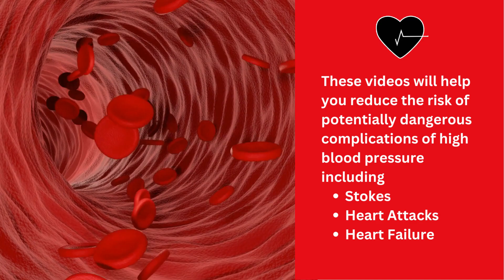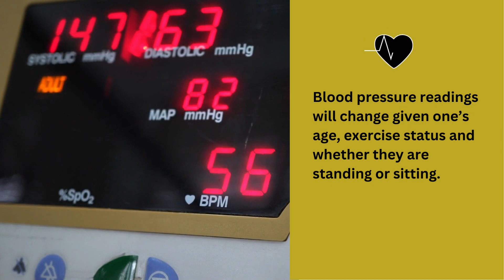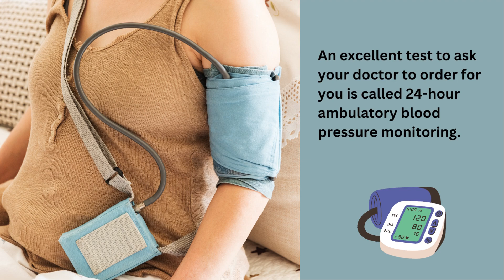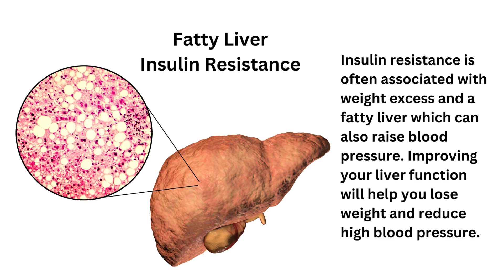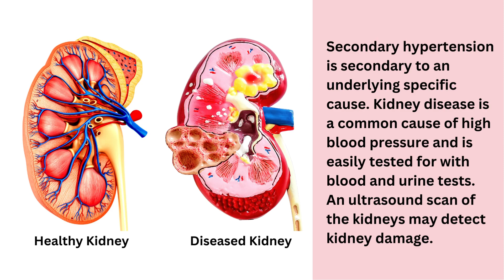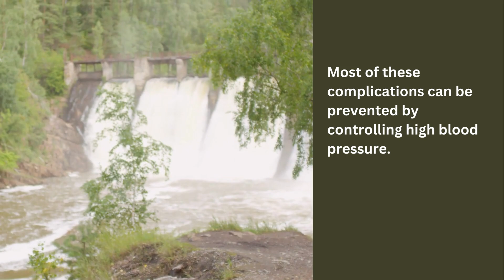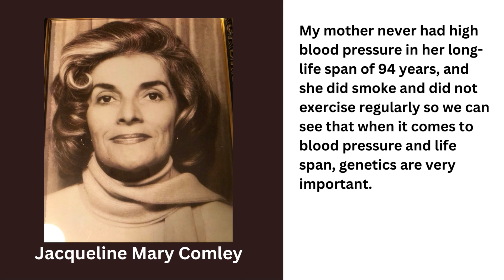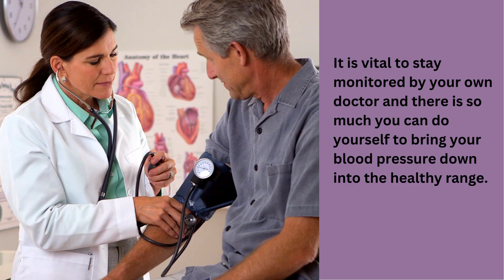High Blood Pressure Symptoms (Hypertension) | What causes High Blood Pressure? - Dr Sandra Cabot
High Blood Pressure (Hypertension) can be fatal. What is High Blood Pressure? What causes High Blood Pressure? High Blood Pressure Symptoms & Signs to look out for. Listen to Dr Sandra Cabot talk about High Blood Pressure. Why it's important and interesting case histories.

0:00 Introduction
0:49 What is High Blood Pressure - Hypertension
1:32 Most vulnerable organs and high blood pressure
2:19 High Blood Pressure Management - A holistic approach
2:43 Primary Hypertension
3:24 Blood pressure readings
4:10  Systolic reading
4:26 Diastolic reading
5:58 24 hr ambulatory blood pressure monitoring
6:42 Home blood pressure machine
7:10 What causes High Blood Pressure?
7:55 Insulin Resistance | Syndrome X and high blood pressure.
9:30 High Blood Pressure and stress
9:56 Secondary Hypertension | Kidney Disease and High Blood Pressure
10:42 High Blood Pressure and your adrenal gland
10:52 High Blood Pressure and your thyroid gland
11:09 High Blood Pressure and Sleep Apnea
11:27 High Blood Pressure Symptoms
12:25 High Blood Pressure and cerebral aneurysm
12:41 High Blood Pressure and complications
13:52 High Blood Pressure and Case Histories

Serratiopeptidase Attenuates Lipopolysaccharide-Induced Vascular Inflammation by Inhibiting the Expression of Monocyte Chemoattractant Protein-1.
Vikas Yadav, et al. Department of Pharmacology and Toxicology, National Institute of Pharmaceutical Education and Research, Hajipur 844102, Bihar, India.
Curr. Issues Mol. Biol. 2023, 45(3), 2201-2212;
Bhagat S., et al. Serratiopeptidase: a systematic review of the existing evidence. Int. J. Sur. 2013;11:209–217.
Low Carb Diet lowers blood pressure. Int J Environ Res Public Health. 2019 Aug; 16(15): 2680. Published online 2019 Jul 26. doi: 10.3390/ijerph16152680
Taurine Supplementation Lowers Blood Pressure and Improves Vascular Function in Prehypertension. Randomized, Double-Blind, Placebo-Controlled Study
Qianqian Sun QianqianSun et al,,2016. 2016;67:541–549